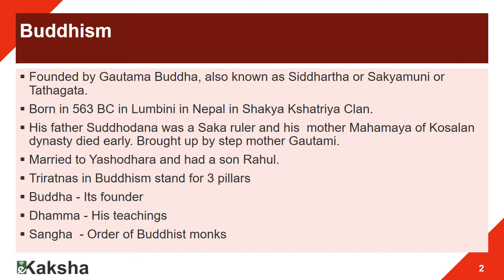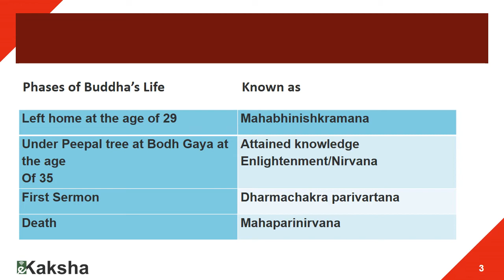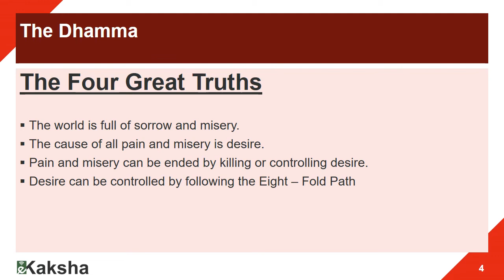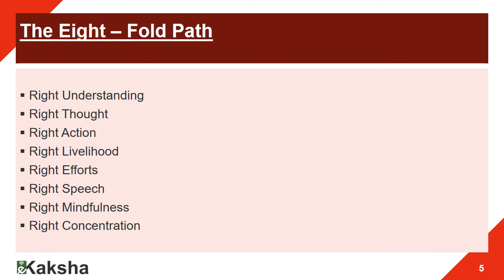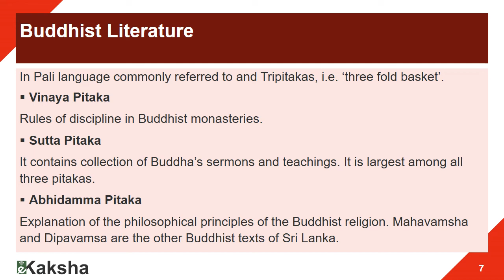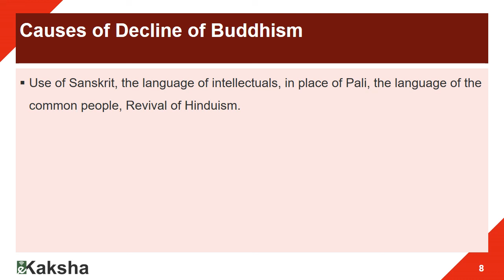Buddhism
An online platform for UPSC  CSE (IAS) PCS & other competitive exams. For people who work, feel free to watch our videos anytime and anywhere.